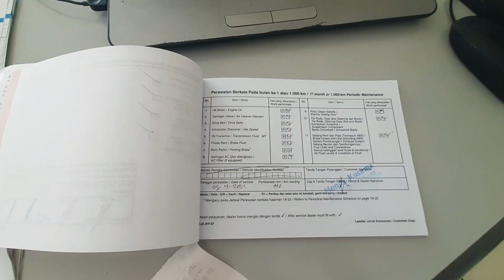MENGAPA MOBIL BARU WAJIB SERVIS 1000 KM I honda tutorial @ExtroTV | Media Otomotif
honda CRV
honda HRV 2022
GIIAS
IIMS
honda jazz
honda hybrid
mobil listrik